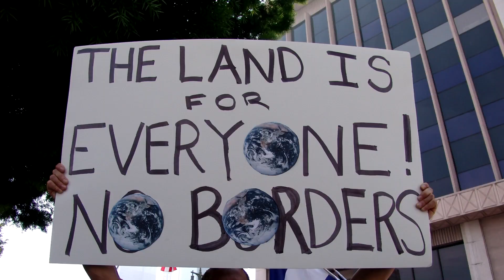Top 5 Songs With Hidden Meanings THAT WILL SHOCK YOU!